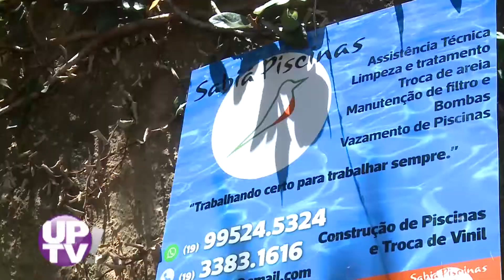Sabiá Piscinas - UP! TV - 08/02/2019